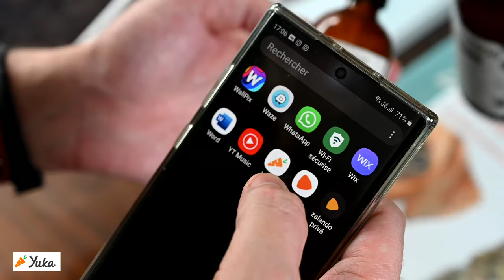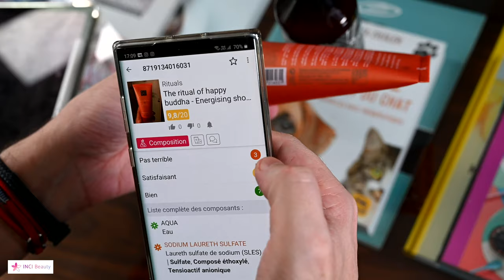soinhomme : Comment je suis passé au naturel et au bio made in France avec Horace & Bivouak ?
Aujourd’hui j’ai eu envie de vous parler de produits d’hygiène et de soin naturels pour homme, 100% fabriqués en France et sans composants controversés que j'ai trouvé avec l'aide des applis yuka &

Dans cette vidéo je vais vous expliquer comment j'en suis arrivé à la recherche de produits naturels et bio pour prendre soin de ma peau et de ma barbe. Puis je vous présenterai le résultat de mes recherches et mon avis sur deux marques françaises dont j'utilise  les produits actuellement Horace et Bivouak. Avant de conclure en beauté en partageant avec vous mes astuces pour les trouver aux meilleurs prix.  Alors on clique sur le pouce bleu  et on partage pour me soutenir si c’est pas déjà fait.

Alors on clique sur le pouce bleu  et on partage pour me soutenir si c’est pas déjà fait ;-)

//CRÉDITS //

- Habillement : T-shirt Gstar / Casquette
- Accessoires : Apple Ipad Pro 11’ / Samsung Gear S3 Frontier Bose Enceinte Bluetooth SoundLink Revolve+
- Réalisation : Inklusiv